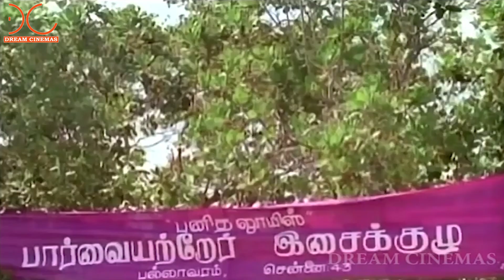Ilanguyile | Vani Jairam | Ilayaraaja | Anbulla Rajinikanth HD Songs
Watch  Ilanguyile | Vani Jairam | Ilayaraaja | Anbulla Rajinikanth HD Songs

Song   :      Ilanguyile
Singer:      Vani Jairam
Lyrics:       Vaali
Director:    K.Natraj
Date  Of Release :  2 August 1984